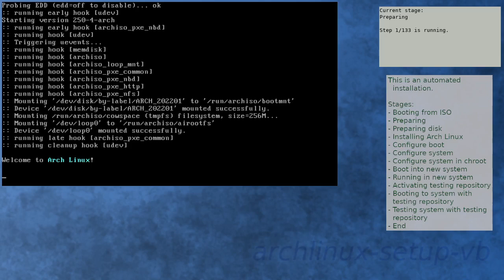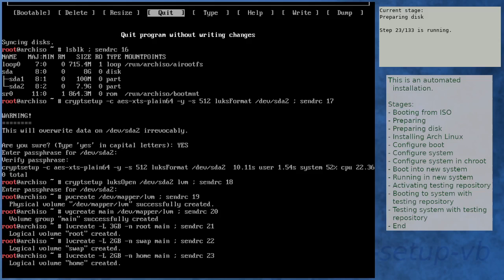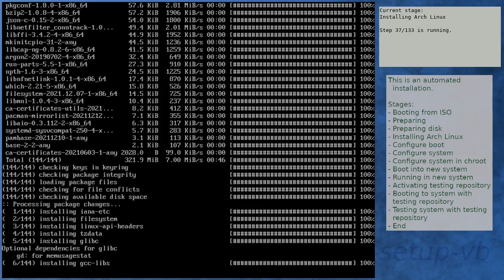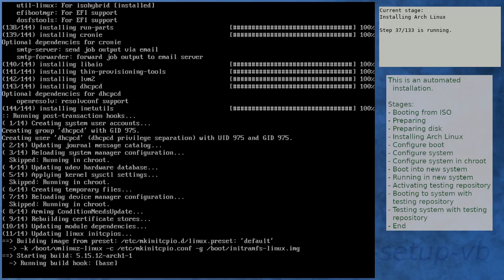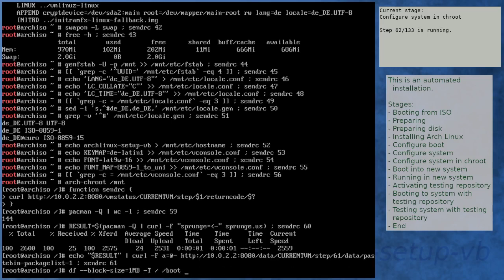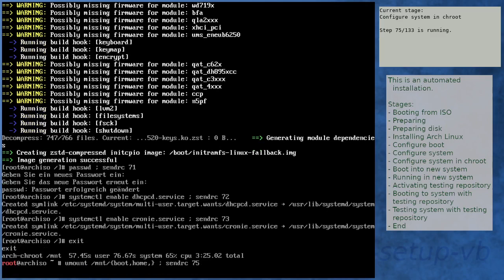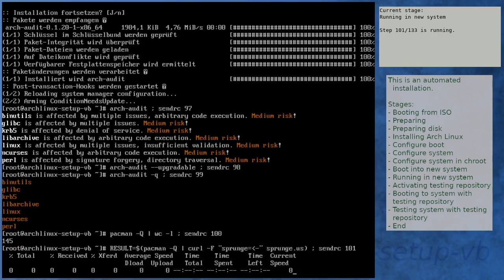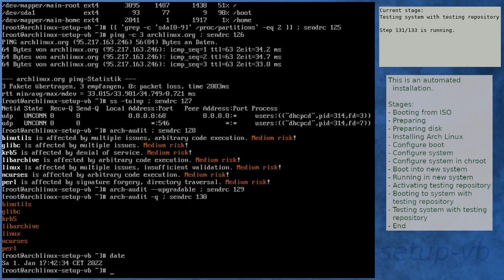Arch Linux installation recording to kernel 5.15.12-arch1-1 (ISO)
Summary:
[00:00] Booting from ISO
[01:51] Preparing
[02:51] Preparing disk
[04:56] Installing Arch Linux
[11:15] Configure boot
[11:36] Configure system
[12:29] Configure system in chroot
[16:07] Boot into new system
[17:29] Running in new system
[18:58] Activating testing repository
[19:25] Booting to system with testing repository
[20:38] Testing system with testing repository
[22:01] End

Kernel details:
5.15.12-arch1-1 (ISO)
5.15.12-arch1-1 (after installation)
5.15.12-arch1-1 (after enabling [testing])